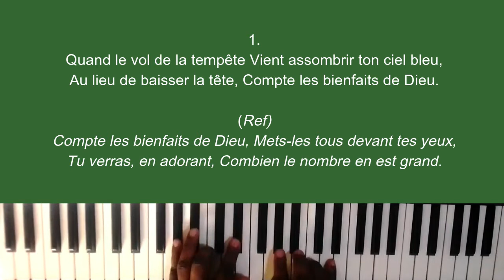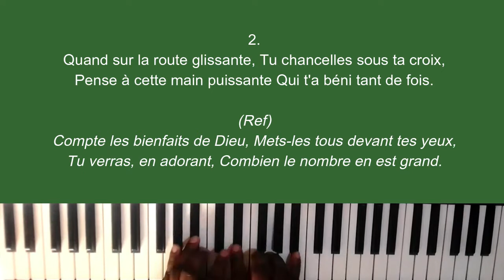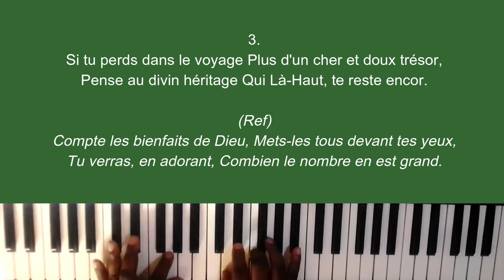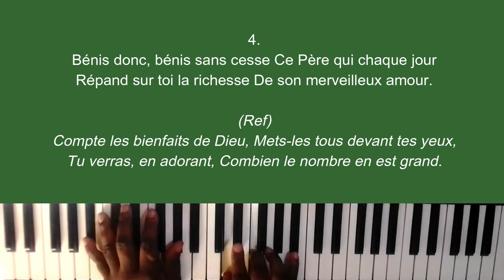045 Quand le vol de la tempête (SAF) - Amos Kilama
"Quand le vol de la tempête" sur partition à 4 voix jouée au clavier par Amos Kilama

0:00 Intro
0:08  1 - Quand le vol de la tempête
0:58  2 - Quand sur la route glissante
1:48  3 - Si tu perds dans le voyage
2:38  4 - Bénis donc, bénis sans cesse